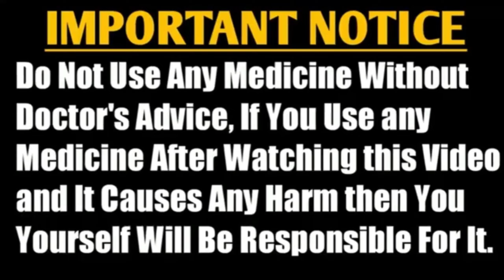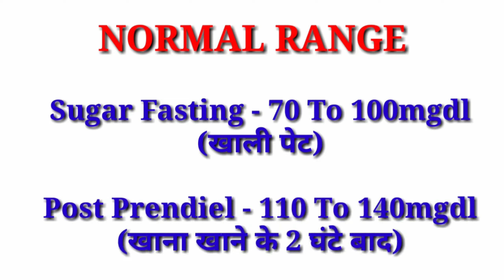घर पर कैसे करें ब्लड शुगर की जांच? | How to use glucometer at home?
relationship.

sugar check karne ki machine

sugar check

sugar check karne ka tarika

sugar check machine

sugar check kaise karen

sugar check kaise karte hain

sugar check machine price

sugar check machine use

sugar check karne ki machine kitne ki aati hai

sugar check app

sugar check up

sugar check karna

sugar checking machine at home in malayalam

sugar check machine tamil